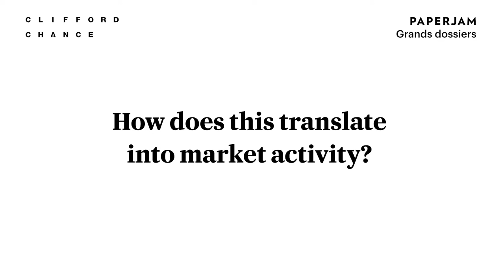Partners Katia Gauzès and Kristof Meynaerts speak to Paperjam Dossier about private equity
The private equity sector is still booming, with a number of factors driving that growth. With traditional investment options often disappointing in terms of return, investors are turning to PE more than ever before.

Partners Katia Gauzès and Kristof Meynaerts speak to Paperjam Dossier about the market and what's next.